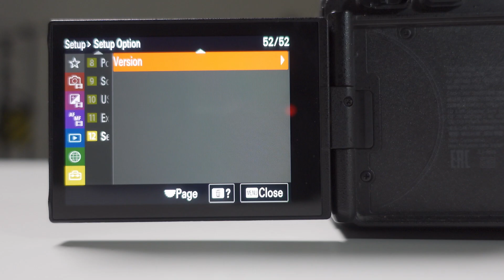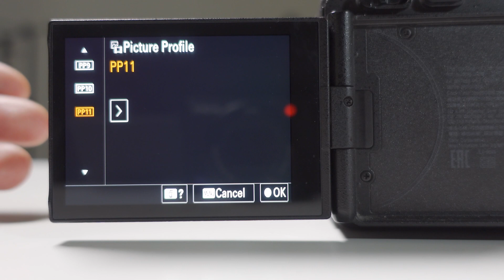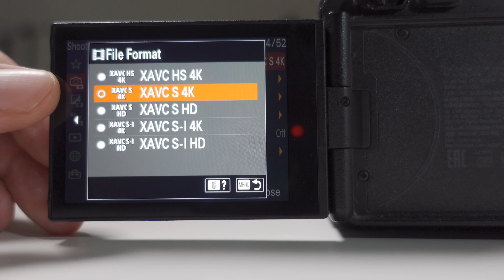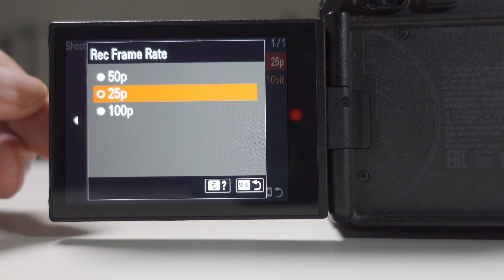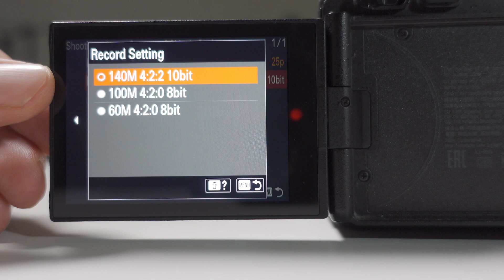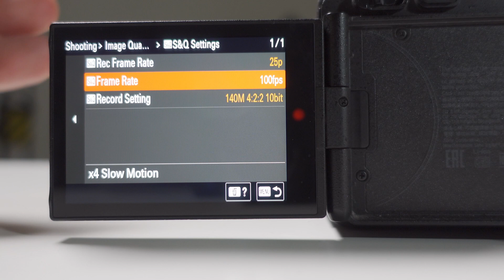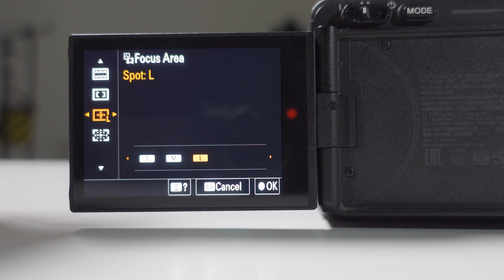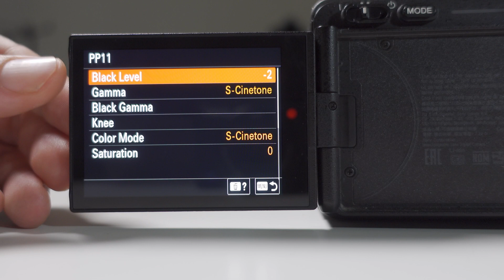Sony FX3 İçin Hangi Ayarları Kullanıyorum?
Sizlerden sık gelen sorular üzerine, Sony Fx3 ve A7siii'de hangi ayarlarda çekim yaptığım ile ilgili bir video hazırladım. Yeni Fx3 almış olan arkadaşlara umarım yararı olur. Sevgiler